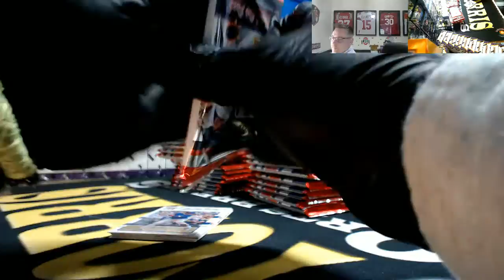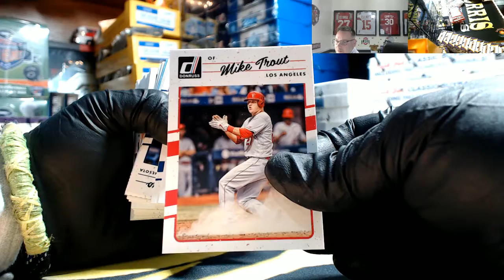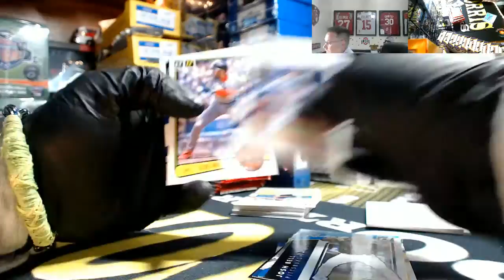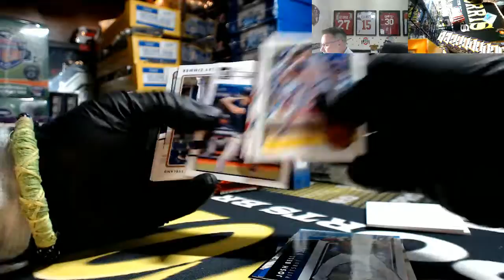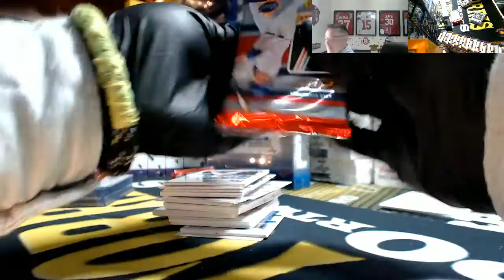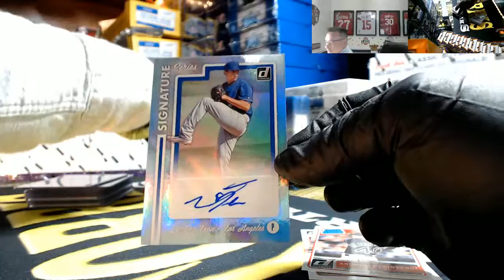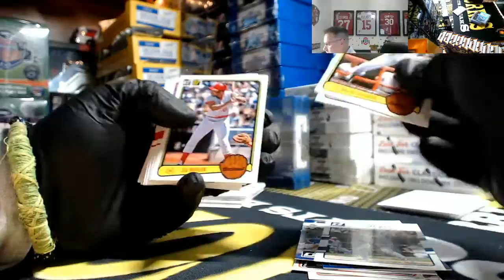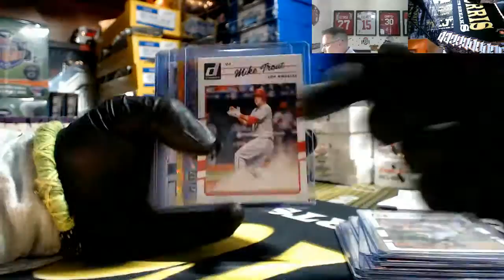2017 Panini Donruss Baseball And Leaf Cuts Persoanl Break For Big Sexy